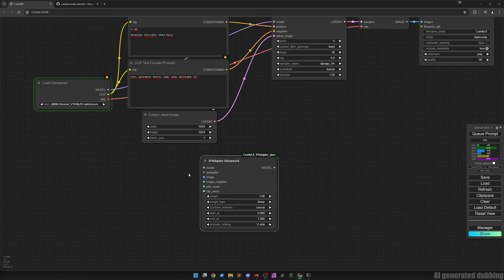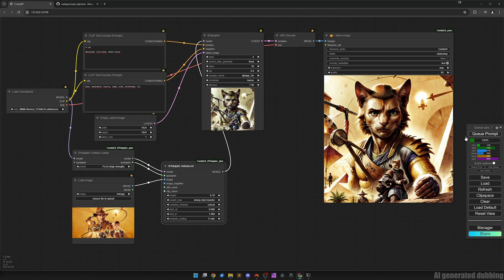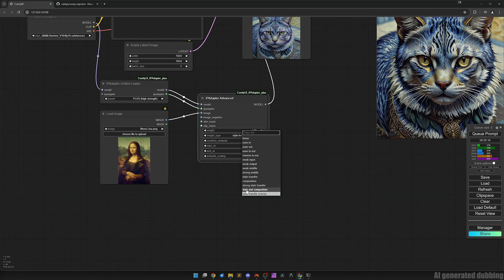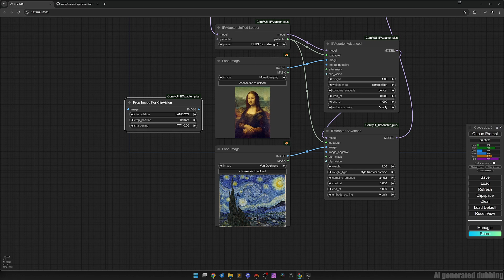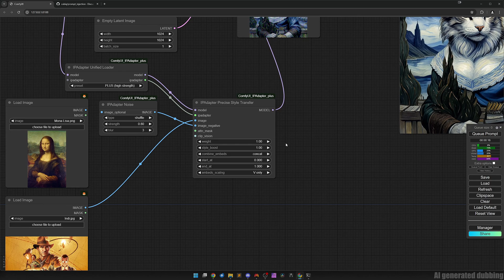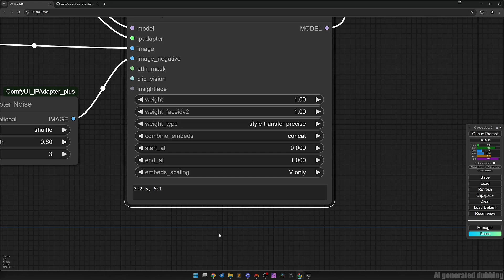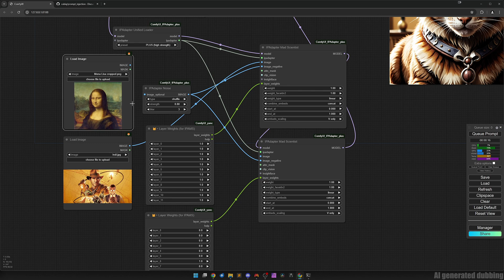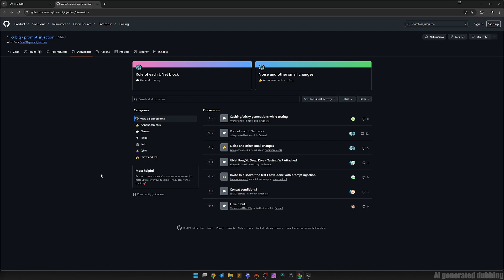ComfyUI: Style & Composition Transfer | English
In this video I show the different variants for a style and / or composition transfer with the IPAdapter.

Workflow: NA

0:00 Intro
0:54 Normal IPAdapter
7:26 Style and Composition SDXL
9:00 Precise Style Transfer
10:06 Mad Scientist